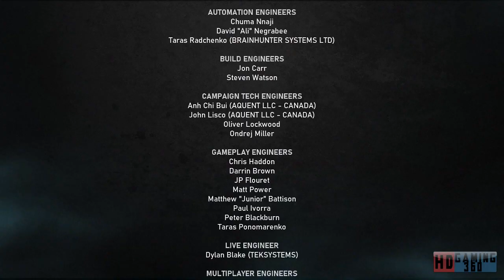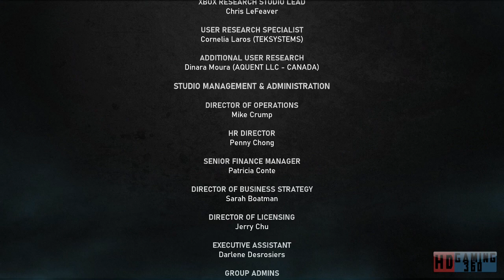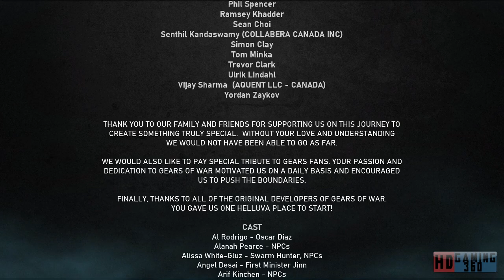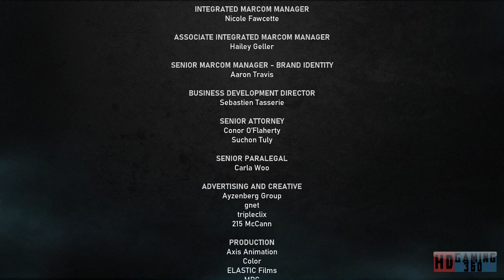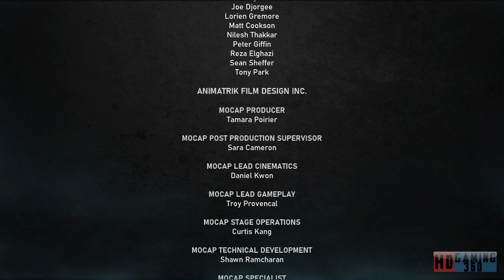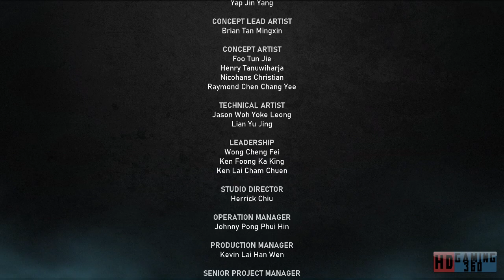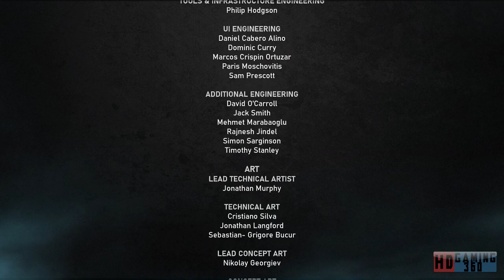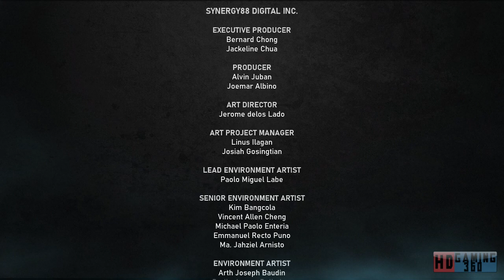Gears of War 5 Playthrough Part 61 (FINAL)